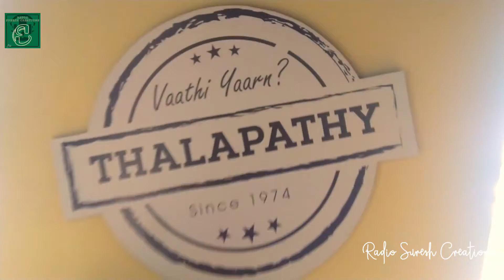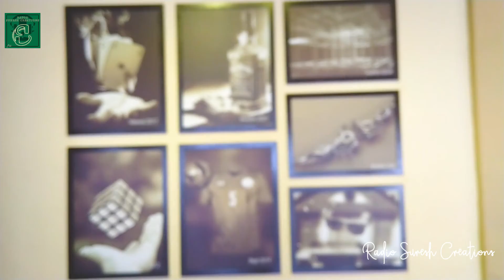Thalapathy Themed | Restaurant at Srilanka | Fanboy moment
I have mentioned here master song
This Restaurant located at Srilanka created by a die hard fan of illaya thalapathy Vijay
Very tasty food and well neat service... visit once.